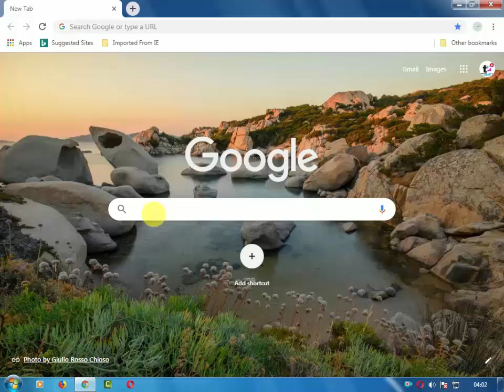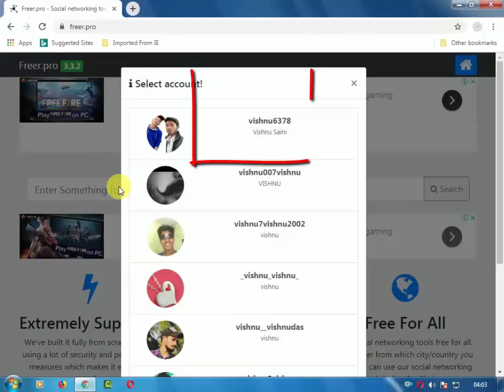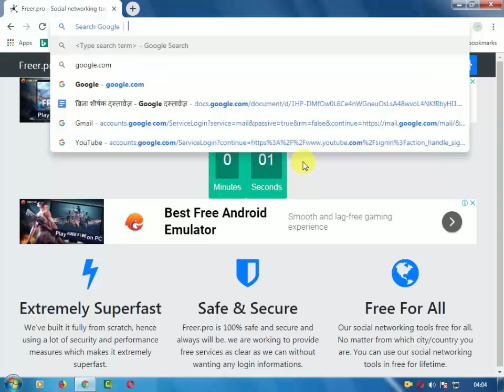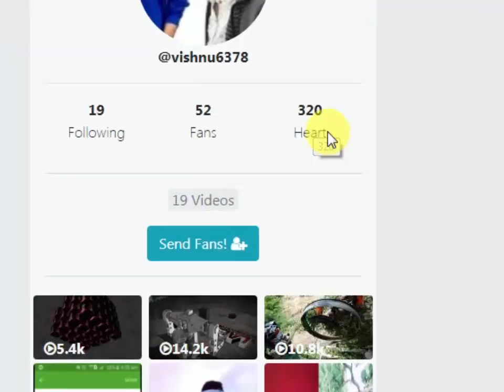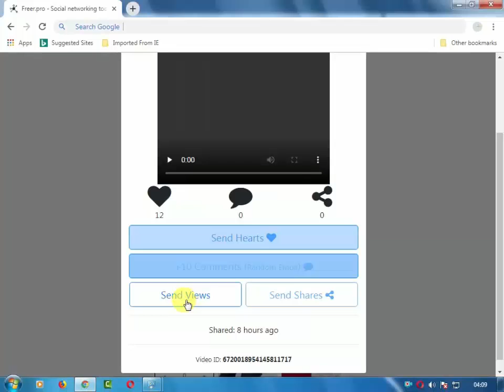Tik tok par like kaise bdhaye and viwe tik tok par like kaise bdhaye ?